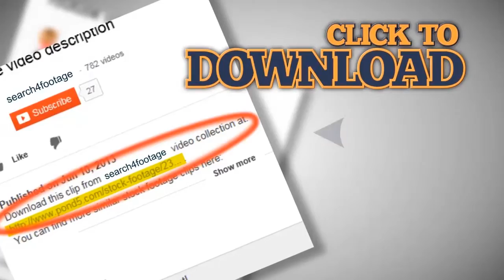Office gossip, funny, shocking, rumour, scandal. Stock Footage